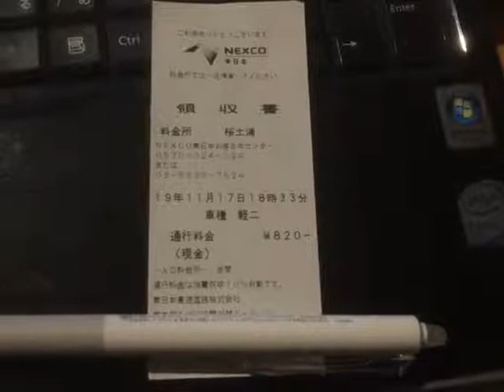【俺様のレシート紹介Smart】茨城県つくば市 ネクスコ東日本桜土浦料金所（有料道路通行料金） 20191117 【Aタイプ】